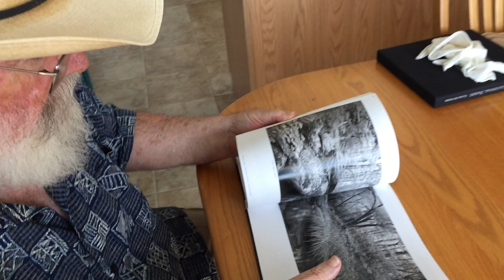National Park Book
I'm so excited to share with folks my love of our National Parks in my latest book. For the past 50 years, Niki and I have had the good fortune of traveling around this beautiful country and photographing the wilderness areas that are so unique to America.
Celebrating Our National Parks In recognition of the centennial celebration of our National Parks, I am showcasing photographs that I've taken of national parks, monuments and recreation areas.